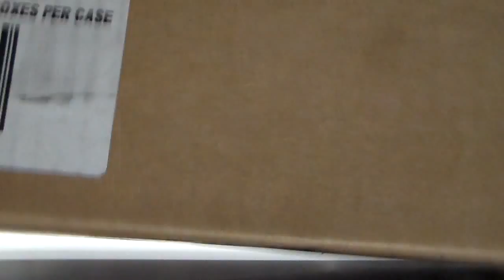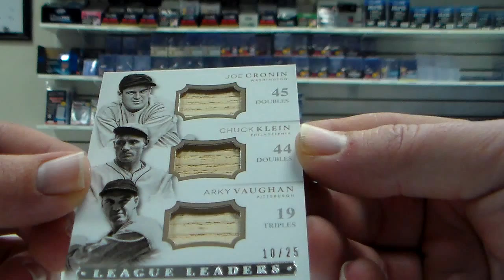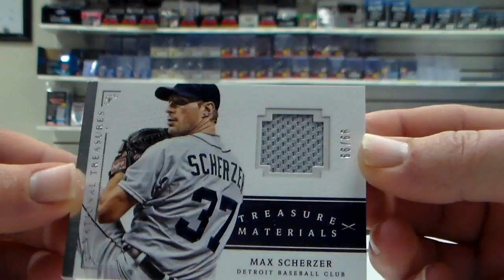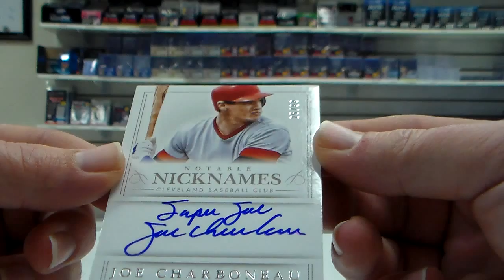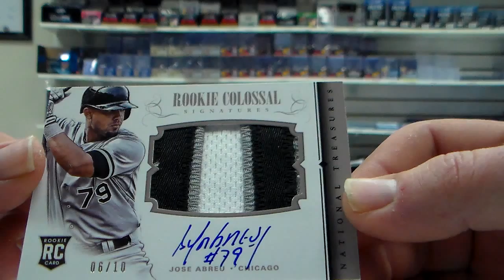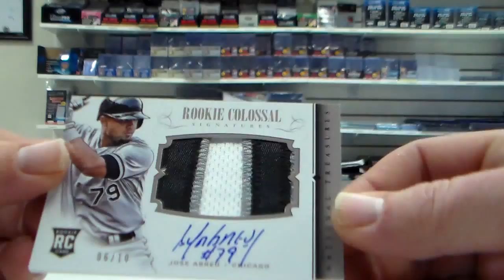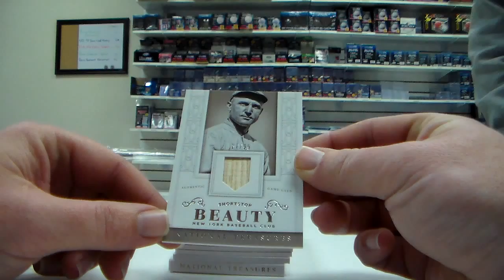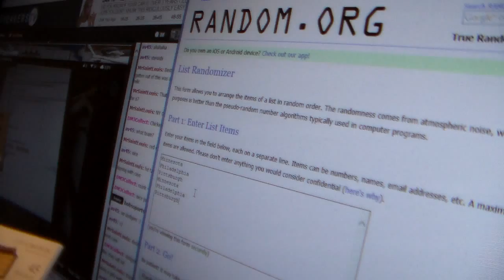2014 National Treasures Baseball Case Break